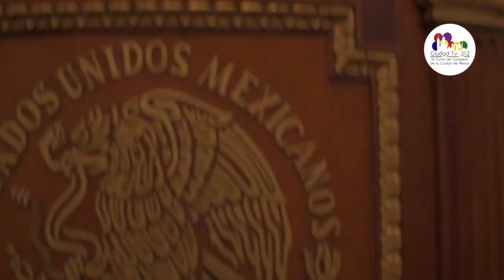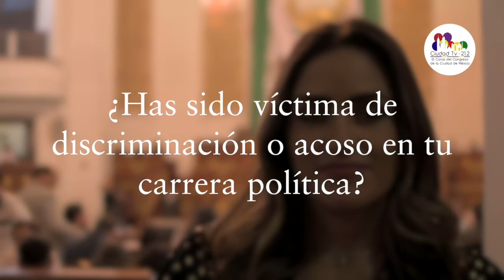Día de la Mujer / Margarita Saldaña, Guadalupe Aguilar, Gaby Quiroga; Alessandra Rojo - 8 de marzo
Conoce a tus diputadas del Congreso De La Ciudad De México; a nuestras legisladoras que día con día trabajan para hacer una mejor ciudad para todos y para todas.

Ellas son: La Dip. Margarita Saldaña Hernández del PAN; Dip. Guadalupe Aguilar Solache de Morena; Dip. Gabriela Quiroga y Dip. Alessandra Rojo de la Vega.